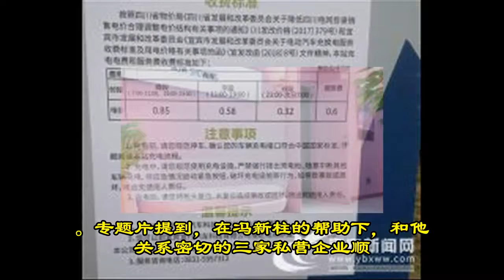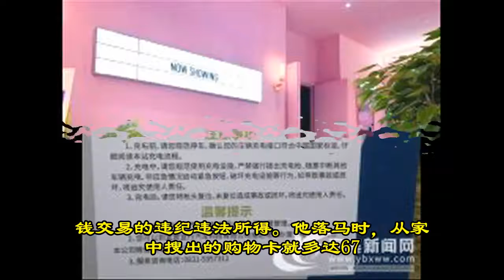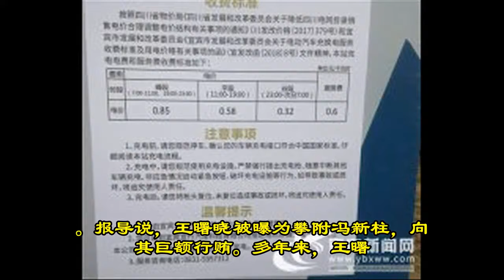陕西前副省长冯新柱微信建开心团 专门寻乐